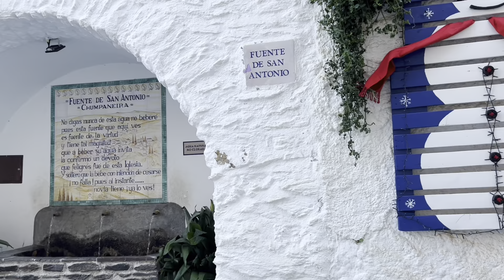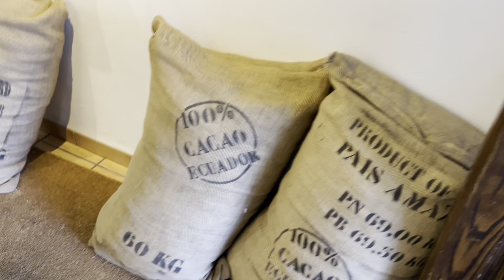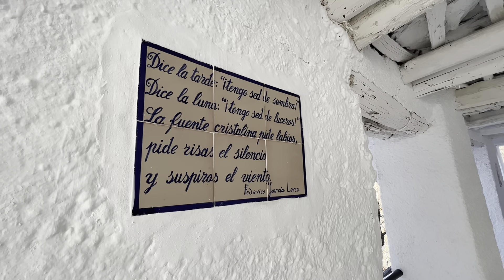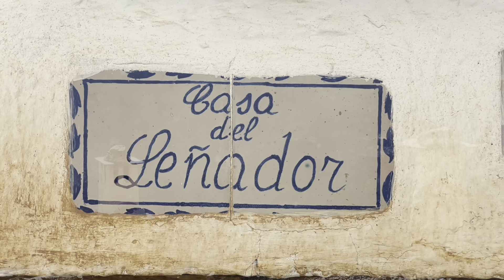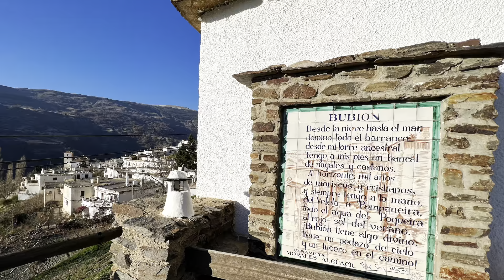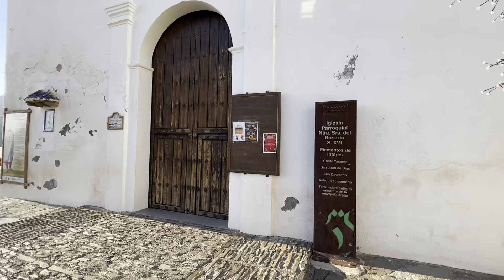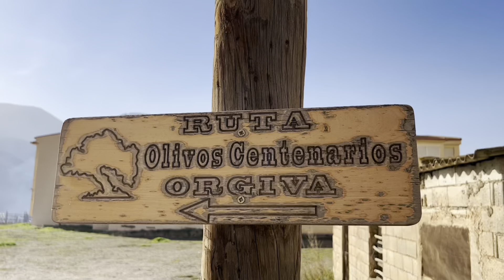ALPUJARRA GRANAINA. Cap. 3 Pampaneira, Bubión y Capileira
Damos una vuelta por los tres pueblos del Barranco de Poqueira, en la ALPUJARRA GRANAINA. Todos conservan la arquitectura y usos que caracterizan este fantástico lugar. Os contamos nuestra experiencia y los lugares donde pudimos dejar la autocaravana para la visita.